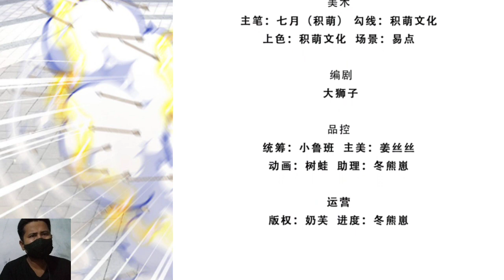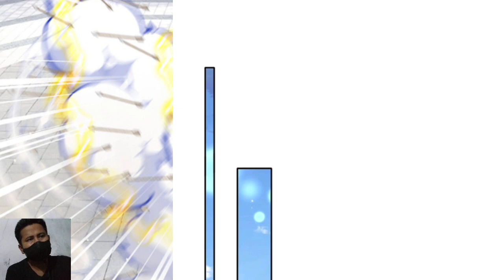Sword Immortal Martial Emperor 68 English